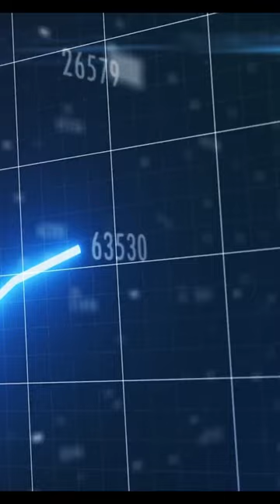Shocking Footage of Thieves Stealing Tools in Broad Daylight!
In this shocking video, I show jaw-dropping footage of a daring daylight retail theft at a Home Depot store in California. Watch as brazen criminals make off with valuable tools right in front of shoppers and store employees.  It is dangerous to interfere and employees have even been killed or injured in these incidents.  Check out the longer video that I made on this topic

Here is a list of all of the tools that I use in my projects:
Kreg Pocket Hole Jig
Kreg Clamp
Kreg Concealed Hinge Jig
Kreg Shelf Pin Jig Dewalt Cordless Drill/Driver
Dewalt Compound Miter Saw
Craftsman Jointer Replacement Blades
Titebond III Wood Glue
Dewalt 735 Thickness Planer
Wen Track Saw and Track
Bosch Jig Saw
Japanese Pull Saw
Irwin Clamps
Shaker Rail and Stile Router Bits
Bosch Benchtop Router Table RA1181
Bosch Mini Router
Porter Cable Router
Plunge Router Base
Rockler Dovetail Jig
Porter Cable Brad Nailer

Know that I only recommend products and tools that I’ve personally used and/or believe are genuinely helpful, not because of the modest commission I may receive should you decide to purchase one of them. Most of all, I would never advocate for buying something that you can’t afford or do not need.